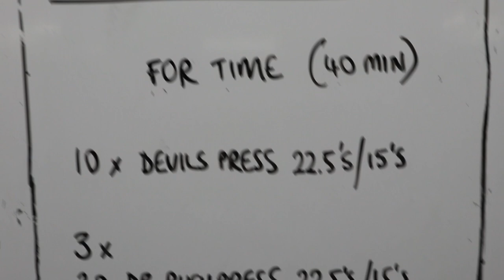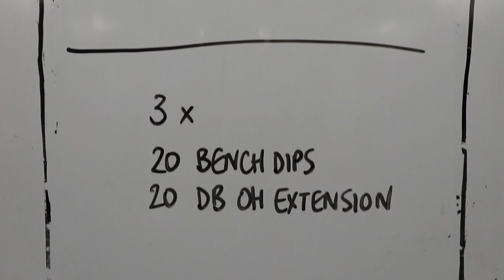Buck-70 Fitness (40 Min WOD )